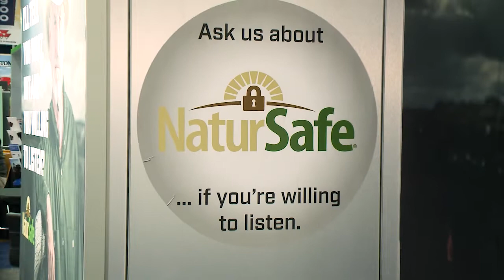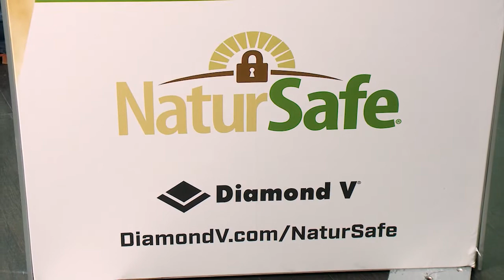Diamond V: A Better Way to Feed Cattle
The animal health choices made by producers, nutritionists, and veterinarians affect their animals, their businesses, and the way they live their lives. We have a look at NaturSafe, Diamond V’s most advanced immune support product for beef cattle that is specifically formulated to optimize health and performance.